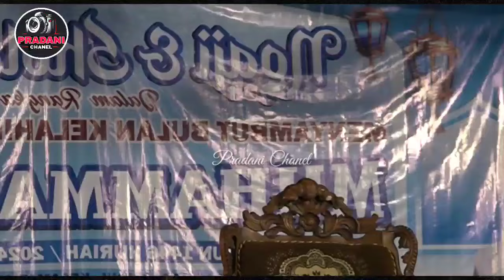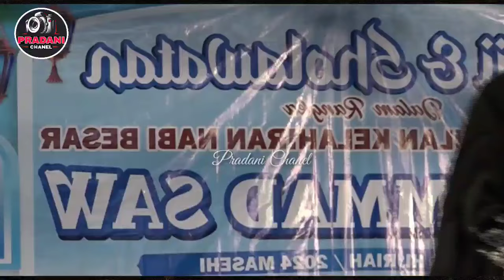Bukti Kekhawatiran Mas Fitroh untuk Kebaikan Dek Mum dan Calon Putra Pertama nya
Pengajian Akbar bersama Ustadzah Mumpuni H 16 September 2024